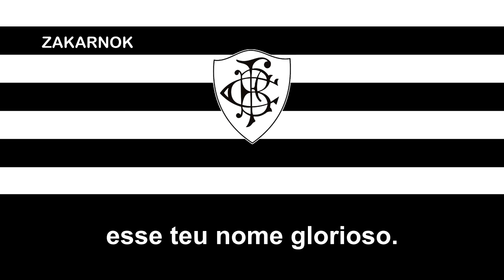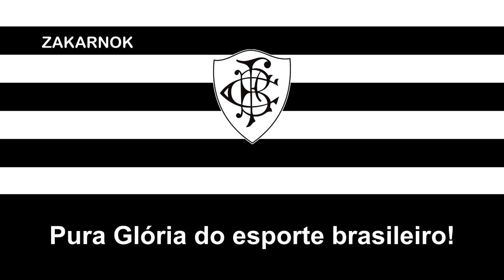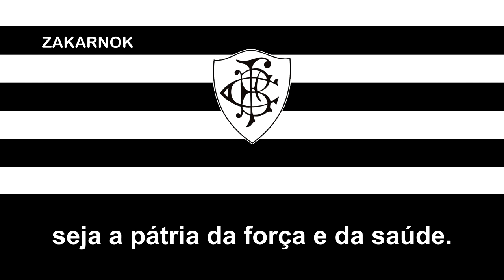Himno del Botafogo FC (Hino do Botafogo FC)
Página oficial del club: No posee

El Botafogo Football Clube era el antiguo club que existía en la capital brasileña antes de la actual creación del Botafogo Futebol e Regatas, fundado a finales del Siglo XIX.